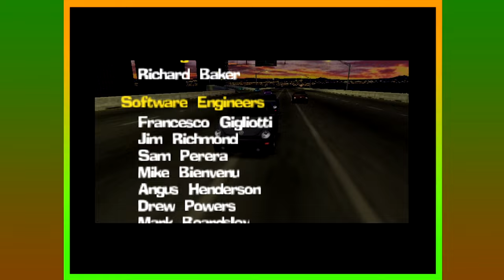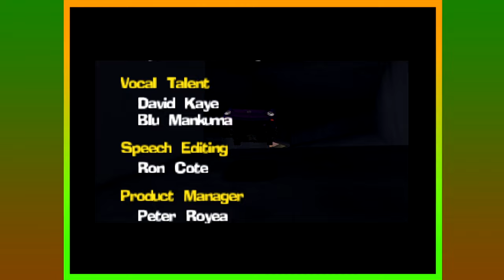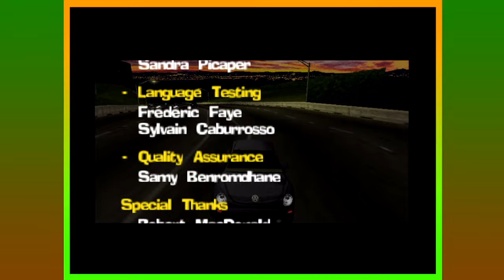Beetle Adventure Racing! - Playthrough Part 3 | Professional Circuit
Part 3 of Beetle Adventure Racing! Playthrough.